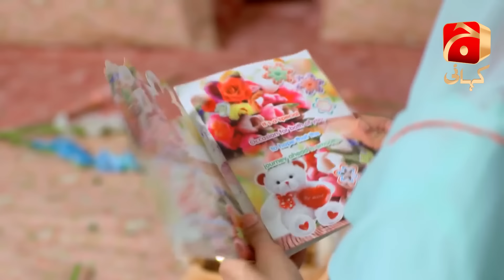Fasiq Episode 16 || Adeel Chaudhry - Sehar Khan - Haroon Shahid - Sukaina Khan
Written By: Huma Hina Nafees
Directed By: Saleem Ghanchi
Produced By: Abdullah Kadwani & Asad Qureshi
Production House: 7th Sky Entertainment

Cast :
Mohsin Gilani - Mansoor
Tariq Jamil - Shafeeq
Azra Mohiuddin
Sadaf Ashaan